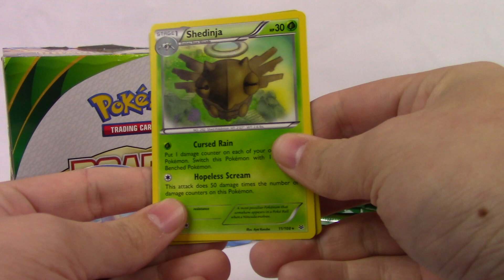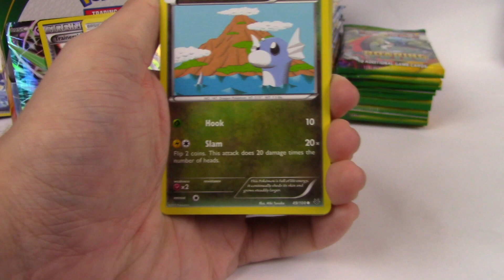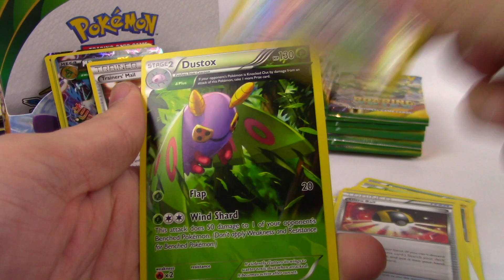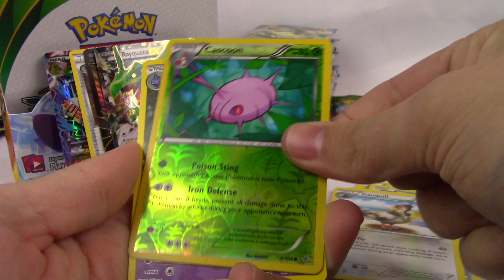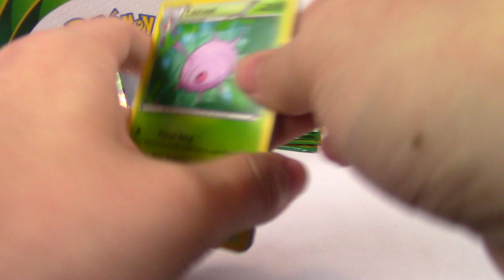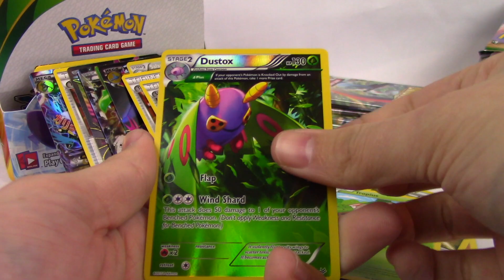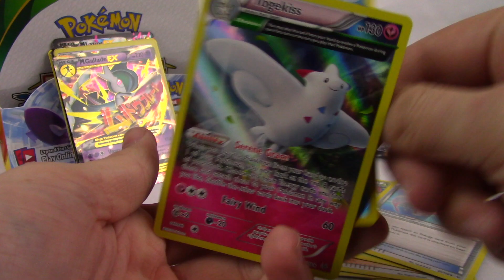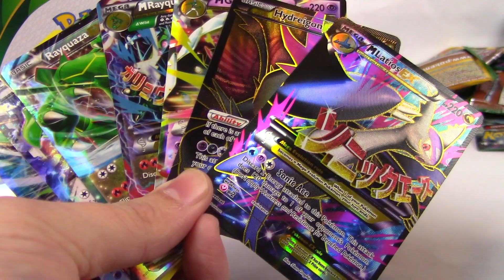Roaring Skies Booster Box 36 Booster Pack Pokemon Card Opening Weekly Box #4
OMG ROARING SKIES BOX! I never thought I'd be able to open one of these! It doesn't matter what I pull here, just opening this box is a dream come true! hahaha.

✔︎ Have too many commons and uncommons? Trade them in for NEW booster boxes!

✔︎ Ever heard of a Pokemon Box Break?
Its a really fun and interesting way to get pokemon cards, through a live stream event! Go check out their facebook group!

✔︎ Go check out for your Pokemon TCG needs!

or
The Pokemon Company Inc.